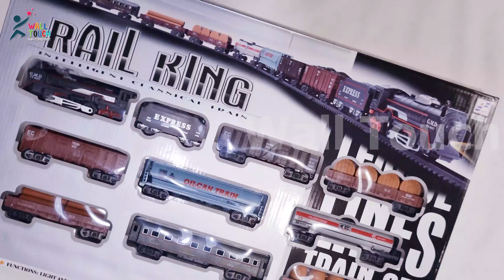Rail King- Intelligent Classical Express Train Track Playset Toy for Children Imported by WALL TOUCH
To Order this product just Click on the Link & Place your order